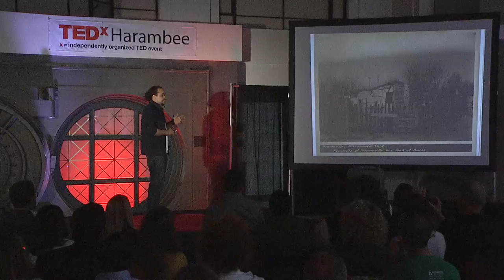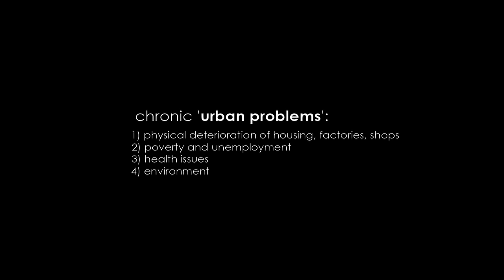Safe spaces through regenerative placemaking: Emmanuel Pratt at TEDxHarambee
TEDxHarambee - STEAM (Science, Technology, Engineering, Arts, and Music). Milwaukee's first TEDx event. May 9th 2013 in Harambee — a neighborhood with a rich and diverse history and a thriving arts and cultural center in Milwaukee.

Safe Spaces Through Regenerative Placemaking

Emmanuel will examine urban agriculture and aquaponics as tools for re-framing the discourse of urban decline in the post-industrial city. He also examines the possibility of dynamic equilibrium and feedback loops through the interface of asset-based community development, social economics, applied science, and project-based experiential learning as a means to bolster local economies while creating 21st century neighborhoods in this fourth wave of American urbanization.

Emmanuel is Sweet Water Foundation's founding Executive Director. Emmanuel earned a Bachelor of Architecture from Cornell University and Masters of Science in Architectural Urban Design from Columbia University and is presently pursuing his doctorate from Columbia University School of Urban Planning. During 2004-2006, Emmanuel guest lectured at The University of Whitewater Department of Architecture focusing on digital design methodologies. Upon his return to the United States, Emmanuel spent several years working closely and traveling around the country with Will Allen of Growing Power. Emmanuel's focus on community development through the intersection of food security and sustainable design innovation has led him to Chicago State University, located on the south-side of Chicago, where he is the Director of the newly formed Aquaponics Center and a Professor of Urban Planning .